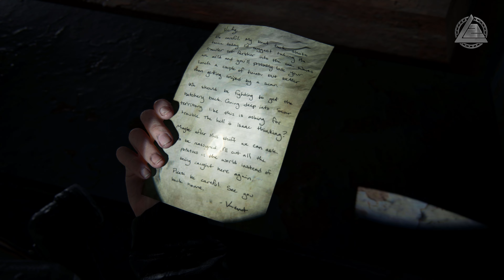The Last Of Us Part II | Przystań odc.44 LZ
Pięć lat po pełnej niebezpieczeństw podróży przez wyniszczone epidemią Stany Zjednoczone Ellie i Joel osiedli w Jackson w stanie Wyoming. Życie w prosperującej społeczności tych, którym udało się przetrwać, dało im spokój i poczucie stabilności mimo nieustającego zagrożenia ze strony zarażonych i innych, bardziej zdesperowanych ocalałych.
Gdy brutalne wydarzenie zakłóca ten spokój, Ellie wyrusza w drogę, by wywrzeć sprawiedliwą pomstę. Odławiając winnych jeden po drugim, musi zmierzyć się z niszczycielskimi skutkami swoich działań.